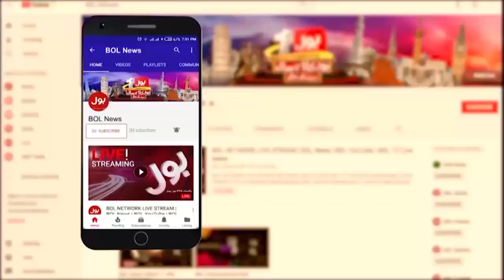Omer Sarfraz Cheema Big Revelations | Rana Sanaullah Arrested? | Jameel Farooqui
Omer Sarfraz CheemaBig Revelations | Rana Sanaullah Arrested? | Jameel Farooqui